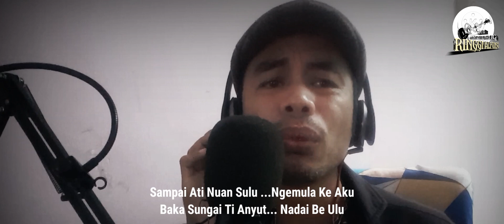Nuan Limpang Muai Penepan /Versi Lelaki /Song Cover By /Ringgi Alfonso